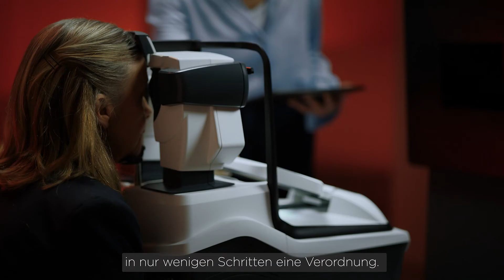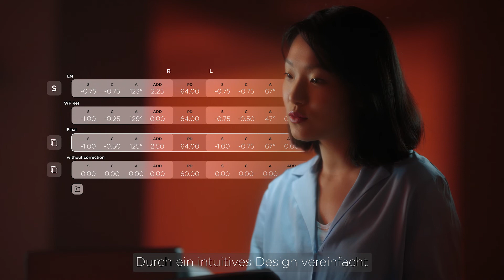Visionix präsentiert das Eye Refract,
das einzige Gerät das mithilfe von Künstlicher Intelligenz eine automatische Refraktionsmessung durchführt. Und das in Rekordzeit.